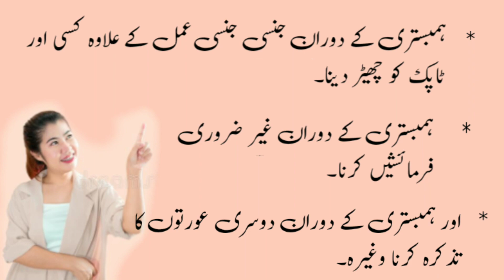13 serious mistake of woman during intercourse/hambistri ke duran aurat ki 13 sangen galtiyan/viral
13 serious mistake of woman during intercourse/hambistri ke duran aurat ki 13 sangen galtiyan/viral